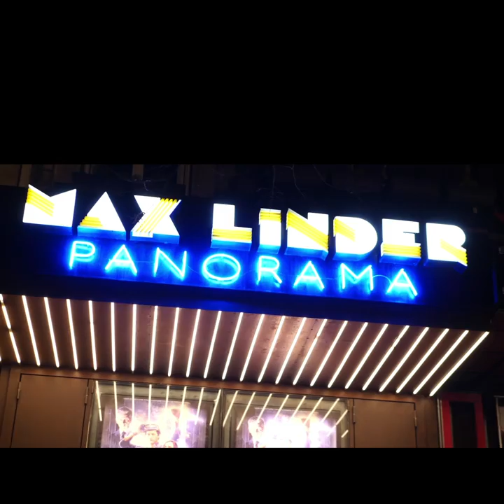IKEA HOME CINEMA & MAX LINDER